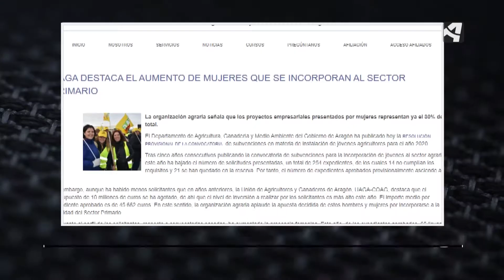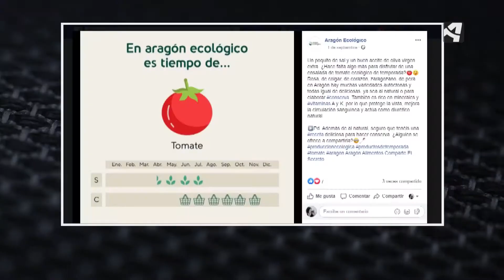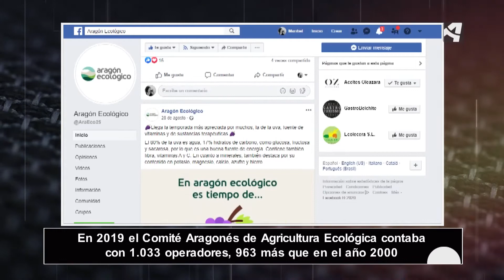La incorporación de los jóvenes al sector primario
En la sección de redes sociales del programa del pasado domingo Tempero recogió testimonios de los nuevos ganaderos y de los 25 años del Comité Aragonés de Agricultura Ecológica, entre otros temas. Podéis enviar vuestros vídeos con el hastag TemperoConecta a las cuentas de Tempero en Youtube, Facebook, Twitter, Instagram y Linkedin.